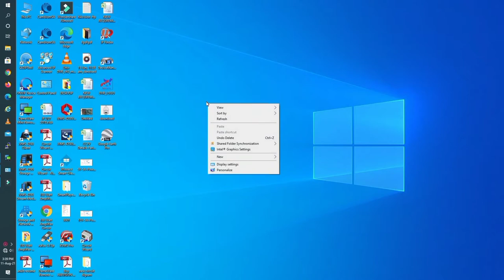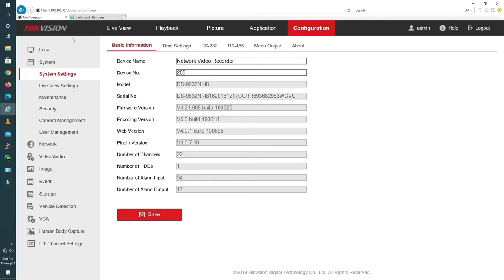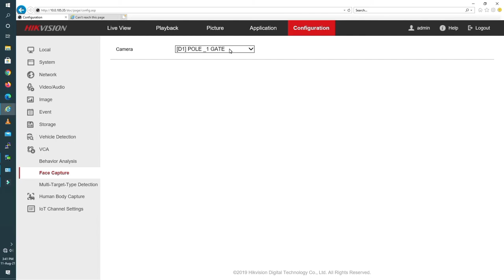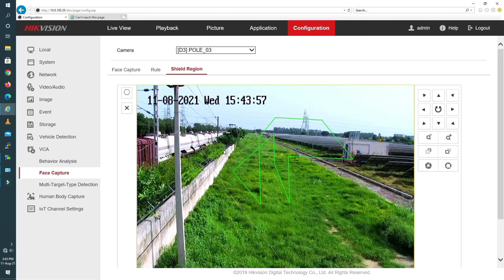Activating Face Capture In Hikvision NVR : Step-by-step Guide | Unlock Face Capture In Hikvision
Hikvision NVR में फेस कैप्चर सक्रिय करने की पूरी गाइड | फेस कैप्चर को अनलॉक करें

नमस्कार दोस्तों! इस वीडियो में हम आपको दिखाएंगे कि कैसे हिकविजन NVR में फेस कैप्चर फीचर को सक्रिय किया जा सकता है। फेस रिकग्निशन की सेटिंग्स को ठीक से सेट करना और इसे अपने सुरक्षा कैमरा सिस्टम में इनेबल करना बहुत ही आसान है, और हम आपको इसके सभी स्टेप्स दिखाएंगे।

वीडियो में आप सीखेंगे:

हिकविजन NVR में फेस कैप्चर फीचर को कैसे एनेबल करें।
फेस रिकग्निशन सेटिंग्स को सही तरीके से सेट करना।
NVR और कैमरा सेटअप के महत्वपूर्ण टिप्स।
इस गाइड को फॉलो करके आप अपने हिकविजन कैमरा सिस्टम की फेस कैप्चर क्षमता का पूरी तरह से उपयोग कर सकते हैं।

धन्यवाद और सुरक्षित रहें!

Hivision Camera Installation and configuration or faults solution video

CP-Plus  Camera Installation and Configuration or Faults solution video

Cambium Radio Wireless Network Configuration

Your Query -
Hikvision NVR Face Capture
Hikvision Face Recognition Setup
How to Activate Face Capture
Hikvision Camera Face Detection
NVR Face Recognition Settings
Hikvision Security System Guide
Hikvision Camera Setup Tutorial
Face Capture Feature Hikvision
Hikvision NVR Tutorial
Face Detection Setup Hikvision
Hikvision Face Capture Activation
NVR Face Capture Settings
Hikvision Camera Setup Guide
Face Recognition on Hikvision
Hikvision Face Capture Tutorial